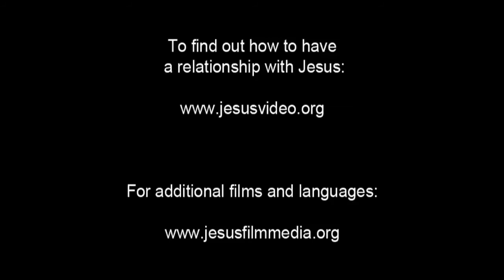English - Very Very Very Good News! Romans 10 Verse 9 - Jesus is Risen! Risen Jesus Saves!!!(2)